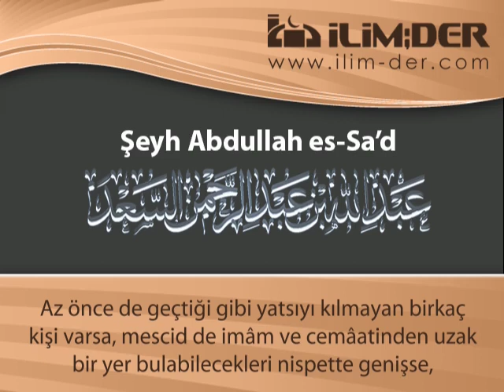Yatsıyı Kılmamış Olan Teravih Kıldıran İmâma Uyabilir mi?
‎ Şeyh Abdullah es-Sa'd'a Soruldu: Allah size ihsânda bulunsun hocam. Bazıları yatsı namazına gecikiyorlar. Cemâat namazı bitirmiş, imâm da terâvihe başlamış oluyor. Bu kimseler yatsı için imâma mı uyarlar yoksa ayrı bir cemâat mi yaparlar? Bu şekilde iki cemâat oluşturmak hakkındaki tevcîhiniz nelerdir?